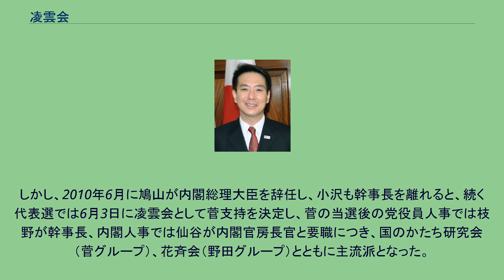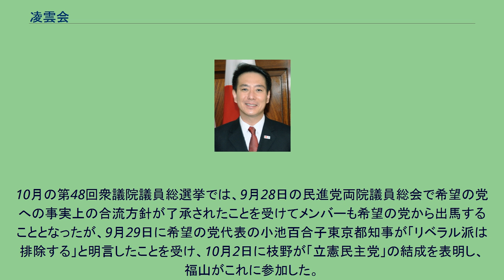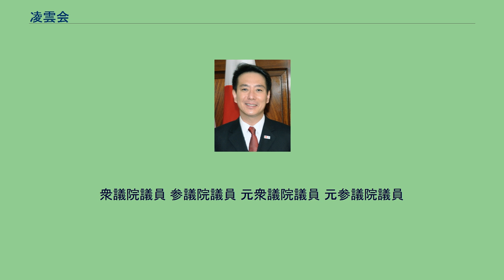凌雲会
凌雲会（りょううんかい）は、旧国民民主党のグループ。
通称は前原グループ。
2002年9月の民主党代表選挙を契機に、民主党内の保守系のグループとして発足した。
対外政策では、党を代表する外交・安保の論客である前原に代表されるように、全体的には日米安保を基軸とした現実主義的な外交路線を取る議員が多い。
前原・枝野はしばしば外交論さらには人権論の観点から中国脅威論を唱え、枝野はチベット問題を考える議員連盟を通じたチベット問題への熱心な取り組みで知られる。
また、枝野・仙谷は日本・台湾友好議員懇談会を通じた台湾民進党との人脈が深く、こうした様々な要因から、中国・韓国といったアジアの国々との関係強化を標榜しつつも、対中関係ではいわゆる親中派とは一線を画している。
内政に関しては、経済政策では第三の道ないし社会自由主義的な改革派が多く、市場規律を重視して旧来型の公共事業の選択と集中や、自由貿易を見据えた農業政策の見直しなどを主張する。
メンバーはマスコミを含めたビジネス界や官界・松下政経塾出身の議員が中心であり、旧民進党全体では一大勢力をなす労組系の議員がほとんどいないのも特徴である。
政治手法としては、花斉会（野田グループ）同様、与党と政策で勝負する対案路線を掲げている。
反面、政局や選挙を軽視しているとか、経験が浅くワキが甘いと批判されることも多い。
小沢グループとの対立は、こうした政治手法の差に由来する部分もある。
前原代表体制での党運営、特にいわゆる堀江メール問題ではこの弱点が露呈することとなった。
なお、2002年9月の代表選で支援し、凌雲会結成のきっかけとなった野田は凌雲会に参加せず、自らのグループを主宰している。
また、政策的には野田グループのほうが保守色が強く、必ずしも主張が共通しているとはいえない。
しかし、経済政策や外交路線で共通する部分もあり、また経歴や年齢など民主党内の立場や、いわゆる政治と金の問題や国会における対案路線など政治手法の近さから、2005年9月の代表選で凌雲会の前原誠司を一致して支援するなど、政策集団として共同歩調を取ることが多かった。
このため両グループをまとめて前原・野田グループあるいは前原・枝野・野田グループと呼ぶこともあった。
凌雲会は、2002年に、仙谷由人・前原誠司・枝野幸男らを中心に結成された。
その前身は旧新党さきがけメンバーが1999年ごろに結成した「高朋会」である。
この高朋会メンバーと旧民政党出身の羽田孜らが結成した政権戦略研究会（羽田グループ）に参加していた若手議員たちとが、2002年9月の代表選で若手議員のなかから代表候補を擁立するための議員団として結束したことが、のちに、凌雲会発足の契機となった。
2002年9月の代表選では、この議員団の中から名乗りを上げた前原と野田佳彦との調整の末、野田を代表候補として支援した。
野田は落選したものの、若手議員のグループとして大きく存在感をアピールすることとなった。
その後議員団は「凌雲会」として正式に旗揚げする。
日本新党や新党さきがけ出身の議員を中心に活動し、選挙で当選してきた新人議員を取り込むことで成長していった。
2004年5月の代表選では岡田克也を無投票当選させ、2005年9月の代表選では前原を菅直人に競り勝たせる原動力となった。
2006年4月に前原が代表を辞任し、続く代表選で小沢一郎が代表に就任すると、鳩山由紀夫、菅直人を取り込む形でいわゆるトロイカ体制が民主党の基盤となり、途中2009年5月の代表選で代表が鳩山に変わったが、基本的には「小鳩体制」のまま8月の第45回衆議院議員総選挙と政権交代に至った。
この間、小沢が党内における影響を強めていく中、反小沢的な議員が多い凌雲会はやや微妙な立場にあったが、対立が表面化することはなかった。
鳩山内閣では仙谷が行政刷新担当大臣、前原が国土交通大臣に就任し、挙党一致的な体制の一角を担った。
しかし、2010年6月に鳩山が内閣総理大臣を辞任し、小沢も幹事長を離れると、続く代表選では6月3日に凌雲会として菅支持を決定し、菅の当選後の党役員人事では枝野が幹事長、内閣人事では仙谷が内閣官房長官と要職につき、国のかたち研究会（菅グループ）、花斉会（野田グループ）とともに主流派となった。
9月の代表選でも凌雲会として菅再選を支持し、代表選後の内閣改造では前原が外務大臣に就任した。
2011年1月の党役員人事では仙谷が代表代行、内閣改造では枝野が内閣官房長官に就任するな...